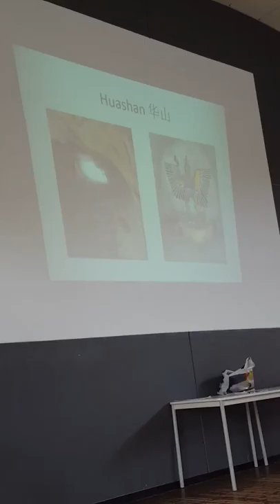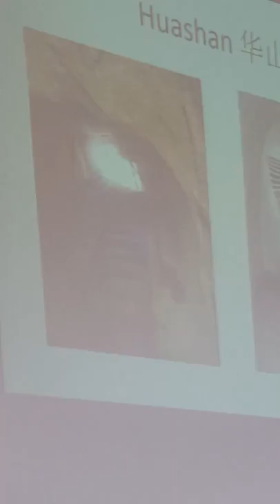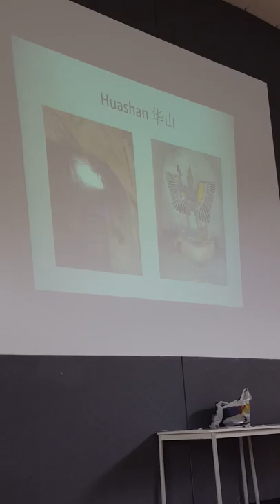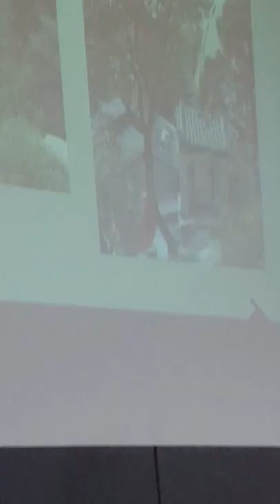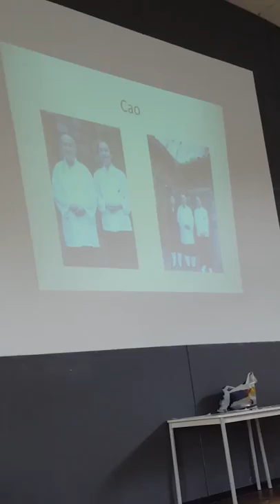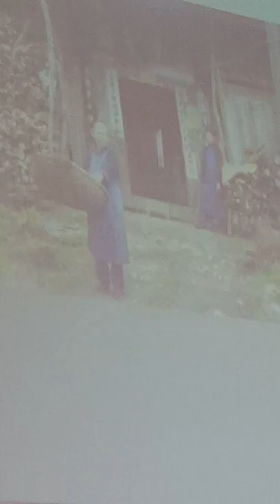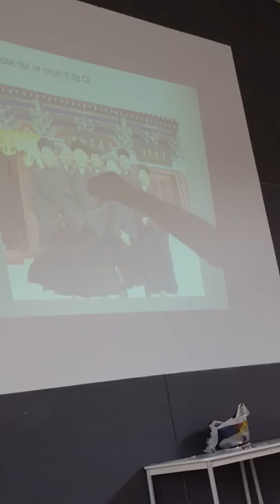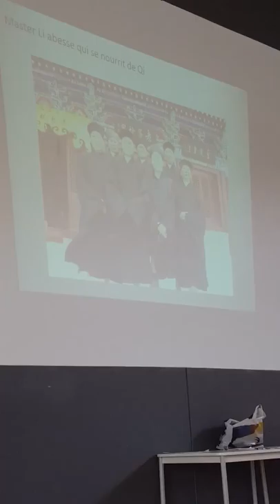Les femmes dans le Taoïsme 4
Les Grandes RENCONTRES TAOISTES
2-3 Sept. 2017 et 16-17 Sept. 2017
Plus de 20 grands maitres Taoistes de Chine viennent vous rencontrer a Montlucon (03100).
Un rendez-vous exceptionnel pour l'inauguration de l'Institut d’Études Taoistes.

Origines de l'Institut d‘Études Taoistes

Cette série de vidéo a été créée pour les préparatifs de l'inauguration de l'Institut d'Études Taoistes du 2 sept 2017 pour illustrer ses origines. La création de l'IET est en effet l'aboutissement de 19 ans d'aventures Taoistes qui commencérent en 1998 en Angleterre et se poursuivirent dans les temples de Chine a partir de 2001 pendant 15 ans.

Ces 4 vidéos retranscrivent une seule conférence de Karine Martin donnée lors de la session d'été de l'Institut Européen de Qi Gong à Mur de Sologne le 11 juillet 2017. Son thème est la place des femmes dans le Taoïsme.
Veuillez nous excusez pour la mauvaise qualité de la vidéo.